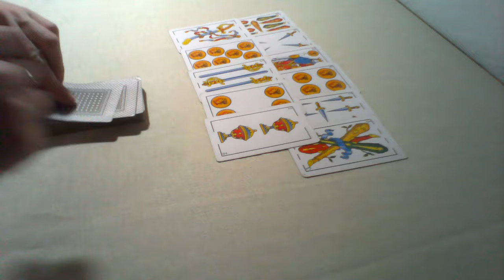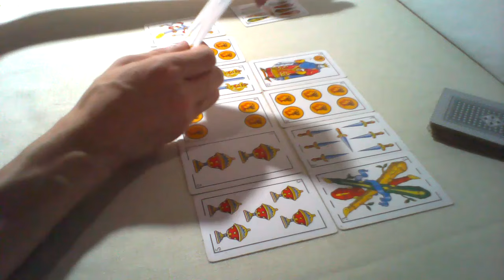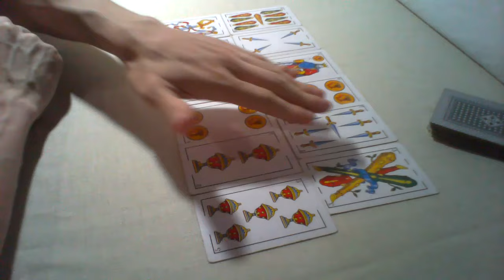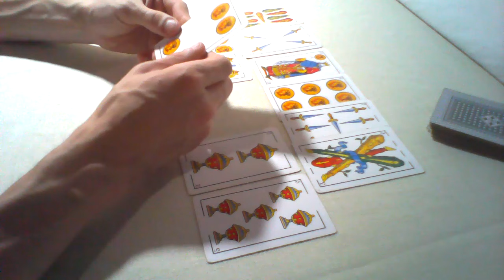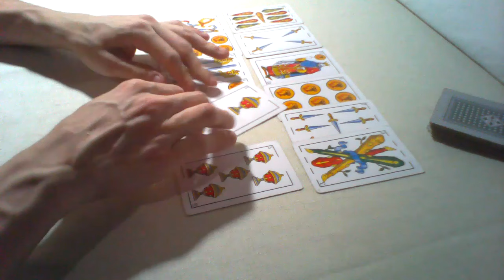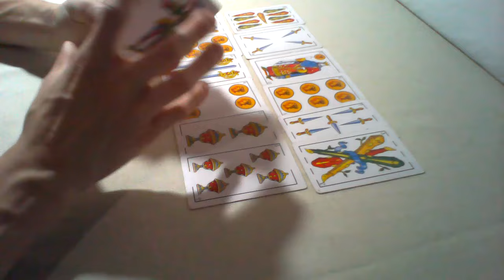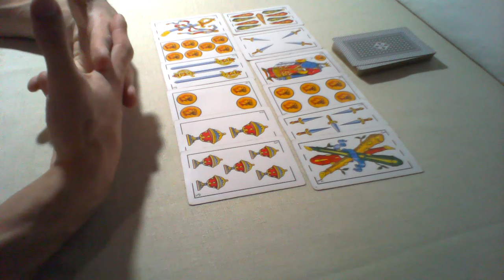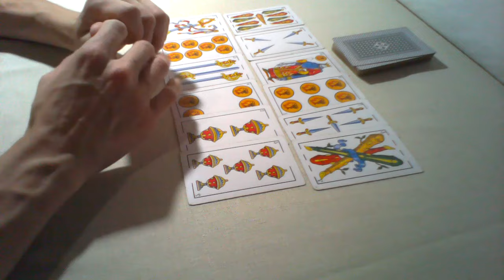RIVER 2024: PREDICCIÓN💥 Lo que viene🔴⚪ Un año Con sorpresa!!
⛔Atención⛔ Les dejare el enlace del video del año pasado, para que comprueben cuánto acerté con (River 2023

En este vídeo las cartas españolas, predicen el posible año2024 River plate.
Te invitó a mirar el vídeo y enterarte que nos dicen las cartas.

muchas gracias:👋